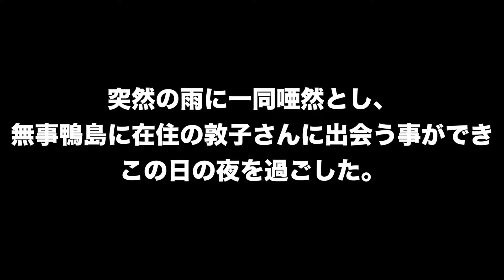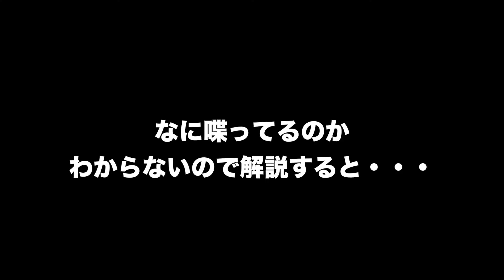日本一周 ４１・４２日目徳島市〜鴨島〜高松市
今回は徳島から香川県の高松までの記録となります。